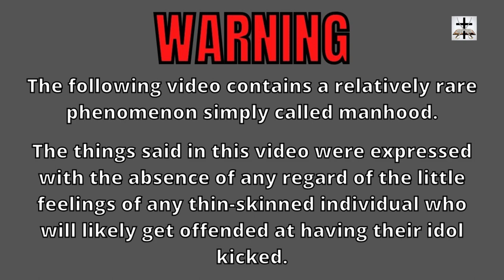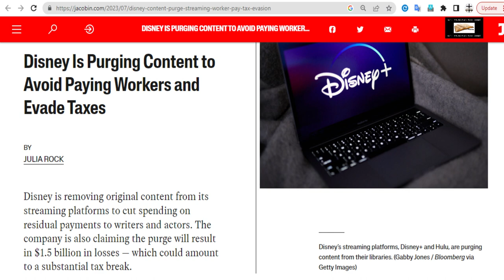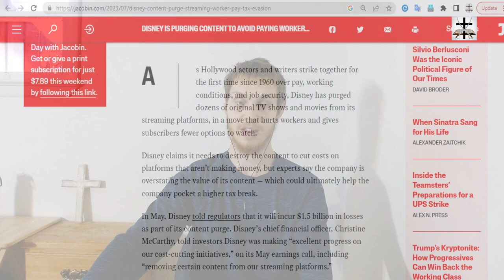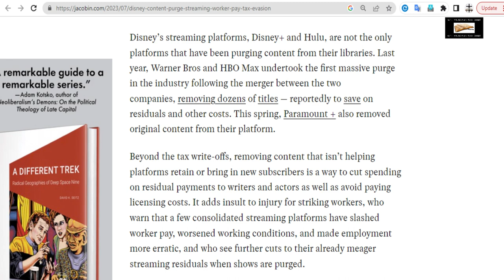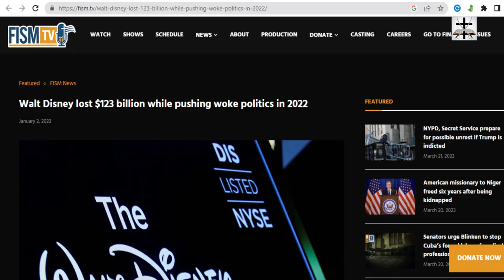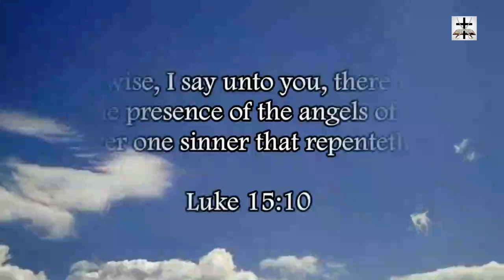Woke-SJW Disney Purges Content To Avoid Paying Workers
Woke-SJW Disney is starting to pull dirty tricks to save money!